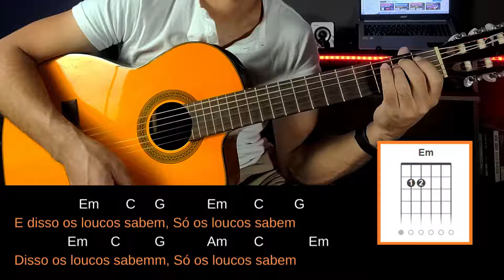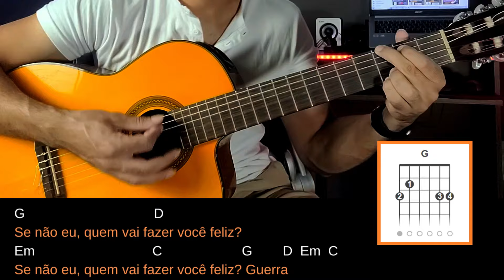Aprenda 2 Músicas Do Charlie Brown Jr No Violão, SIMPLIFICADAS e FÁCEIS DE TOCAR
🎸Aprenda violão do zero comigo através do meu curso completo, com suporte e acompanhamento

🎸Destrave os ritmos e batidas com o meu curso 20 RITMOS EM 20 DIAS

🎸Tenha acesso ao meu pacote exclusivo com 100 cifras simplificadas para violão

Nessa aula de violão para iniciantes, você vai aprender como tocar 2 músicas famosas da incrível banda Charlie Brown Jr, em versões simplificadas.
São músicas de sucesso da banda, daquelas que todo mundo canta junto quando você toca. As canções Só Os Loucos Sabem e Proibida Pra Mim.
Aprenda como tocar passo a passo com a cifra na tela, de forma simples e direta.

IMPORTANTE

Ao compartilhar métodos e abordagens para o ensino de violão, eu, Vinícius Carneiro, me empenho profundamente para potencializar o seu desenvolvimento e habilidade no instrumento.

Contudo, é importante esclarecer que não posso assegurar que você obterá sucesso absoluto seguindo as minhas sugestões, técnicas ou métodos, e nada em meu site ou canal constitui uma promessa ou garantia de avanço automático na sua capacidade de tocar violão.

Você reconhece que a responsabilidade pelo uso ou pela dificuldade de aplicação das técnicas de violão é exclusivamente sua. Você é o principal responsável pelo seu progresso e pelos resultados obtidos.

As opiniões e declarações apresentadas no site ou no canal, incluindo todos os conteúdos e propostas, são baseadas em minha experiência pessoal, e por isso não representam garantias de resultado.

Os resultados que você alcançar dependerão de aspectos pessoais, como sua competência, conhecimento, empenho e persistência ao aprender.

Lembre-se: a única derrota certa é a desistência! 💪